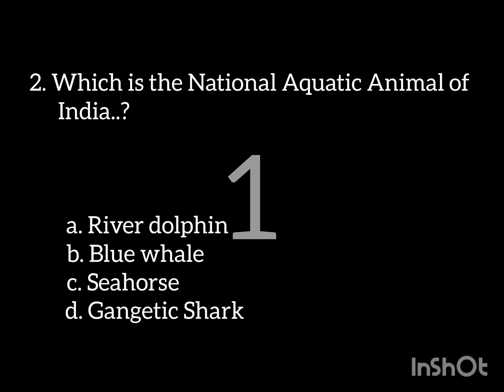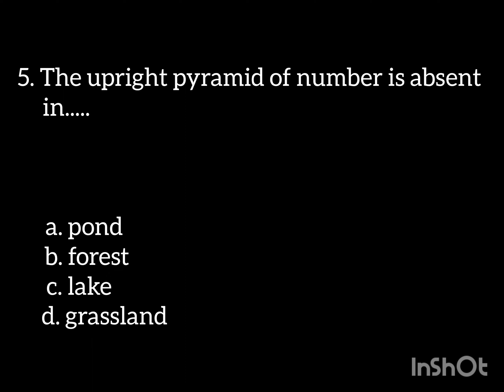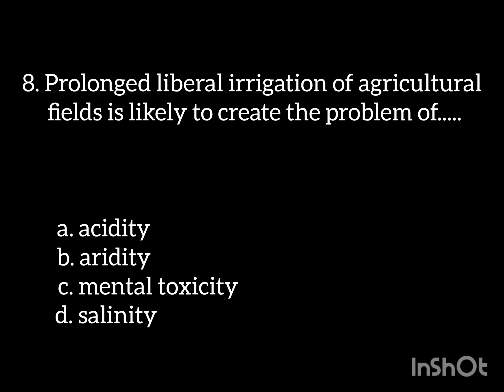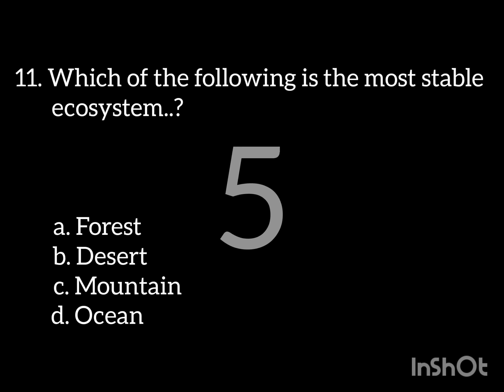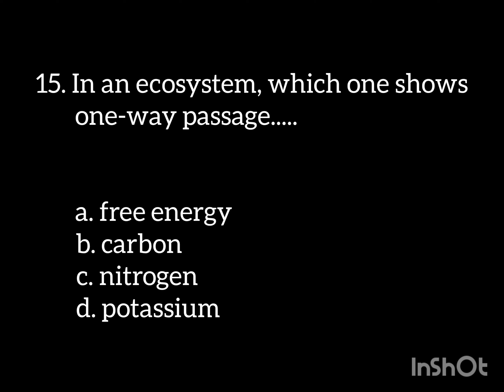Day35..NEET PYQS & Important questions of Bio(Ecosystem)Questionseries Challange..365days.....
Musician: ASHUTOSH